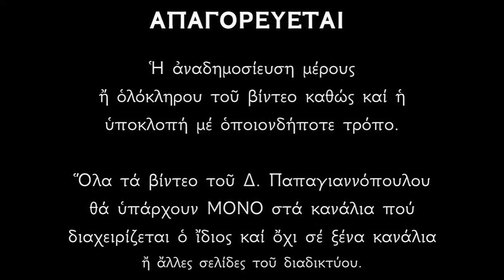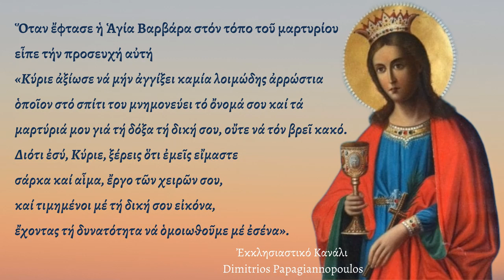«Ὅποιος μέ τιμάει νά μήν πάθει κανένα κακό» !!! | Εἶπε ἡ Ἁγία Βαρβάρα στόν Χριστό...